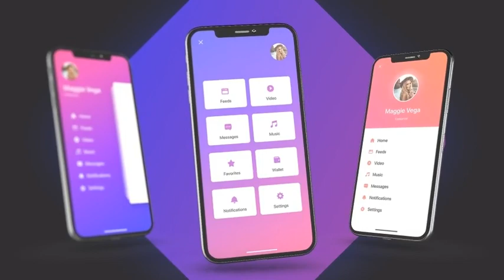PHONE 11 PRO MAX PRESENTATION APP PROMO MOCKUP